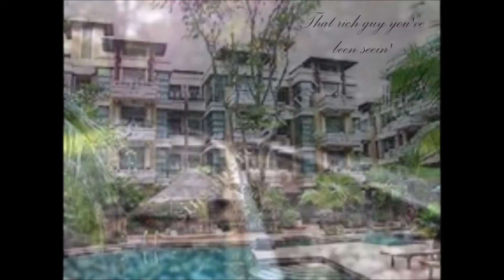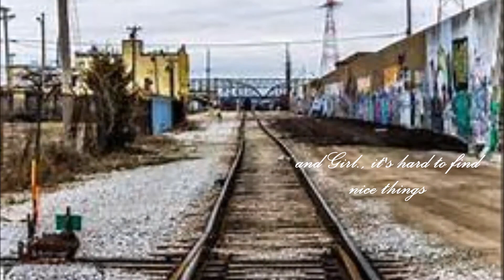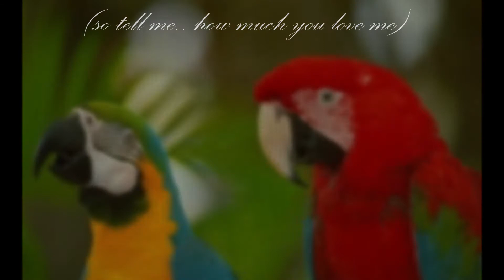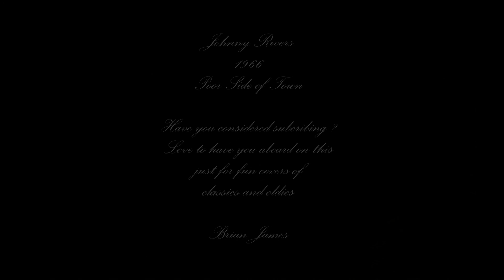Poor Side of Town, a Vocal Cover on a Johnny Rivers 1966 classic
Poor Side of Town was  written by Johnny Rivers and Lou Adler, and some string arrangement by Marty Paich. This was River's biggest hit to date, which was first released in 1966, and blending the old Doo-Wop  into a more modern pop sound. Another old favorite of mine, and just having fun with another vocal cover video. Hope you enjoy...and Toot if you Like!

Performed as not for profit or gain, but a personal experience and educational purposes and the enlightenment to the original artist and performance.  If you like this song, please continue to support the original artists and their talents which brought us here to begin with.